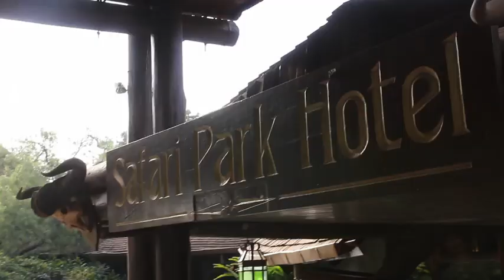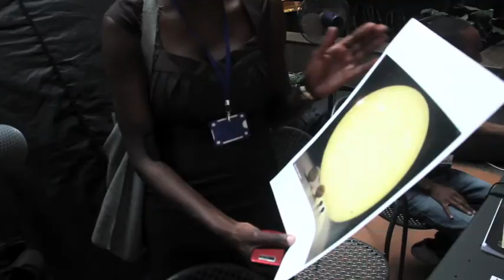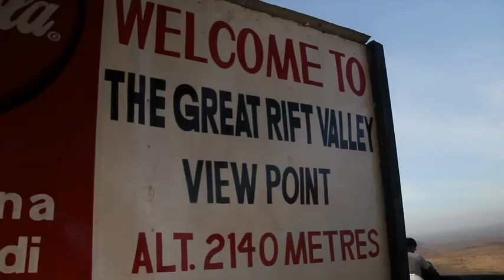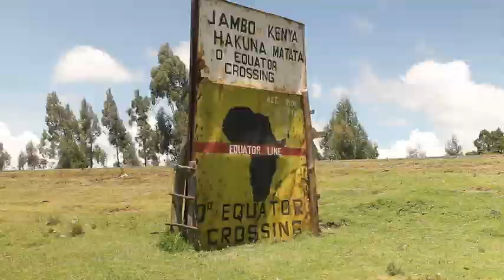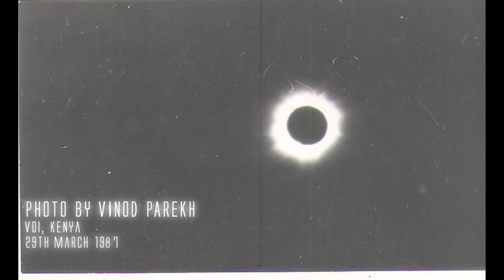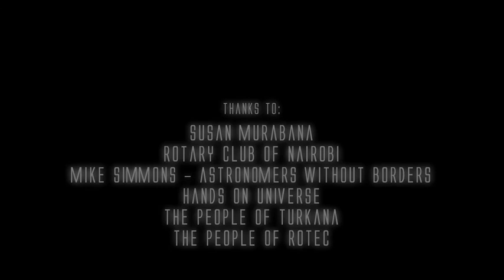Good Luck, & Clear Skies: African Eclipse 2013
The Travelling Telescope joins Susan Murabana and others from the Rotary Club Of Nairobi on a journey of a lifetime to witness the total solar eclipse in Turkana, northern Kenya.